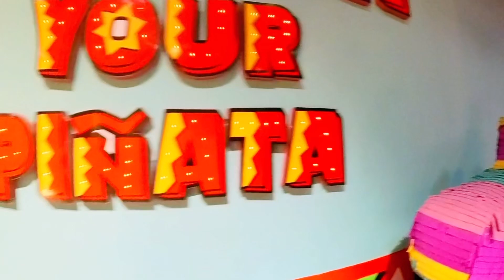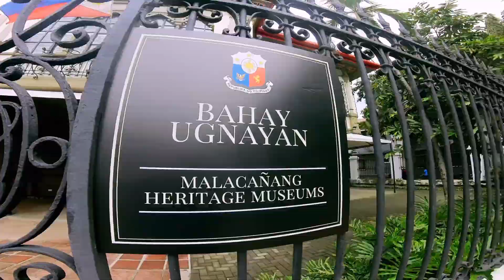Taking a Break.. Exploring Manila